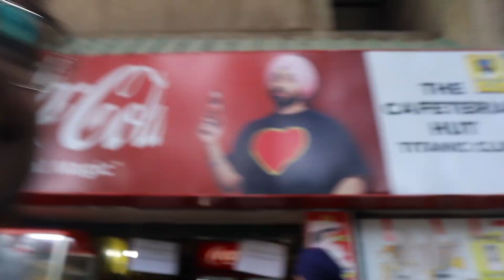spent a day with university friends daily vlog #7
i hope you all are enjoyed the vlog

my gears

my mic

my tripod

joby Gorillapod 3K For DSLR Camera Tripod Kit - Flipkart